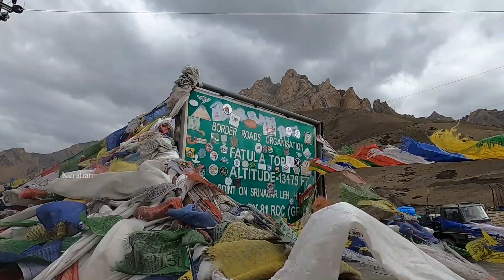ലഡാക്കിൽവെച്ച് ഇവരെ കാണാതെയായി | Leh to Kargil | EP 211